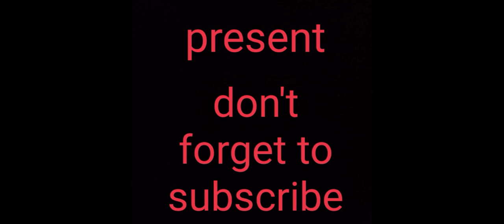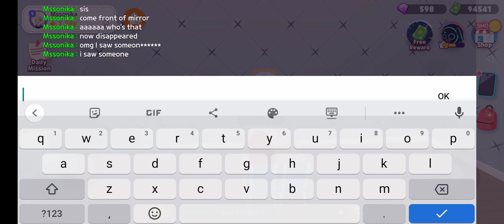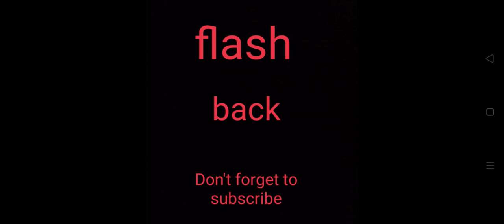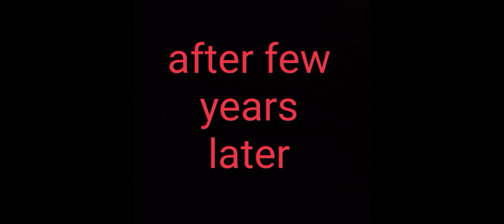Bloody Mary *horror* || play together || final episode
hi guys I hope you enjoyed the video if you like it don't forget to subscribe and also you would be waiting for the tour of play together game so it cannot come today but it can come tomorrow so bye friends